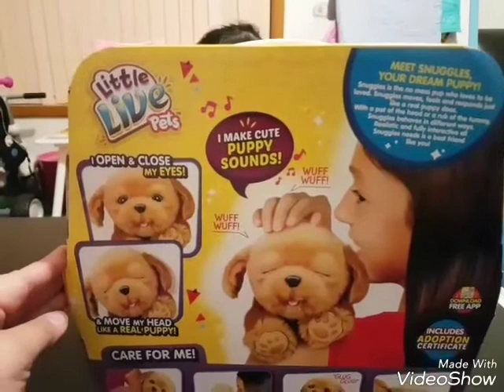Unboxing/Opening Little Live Pets Snuggles My Dream Puppy